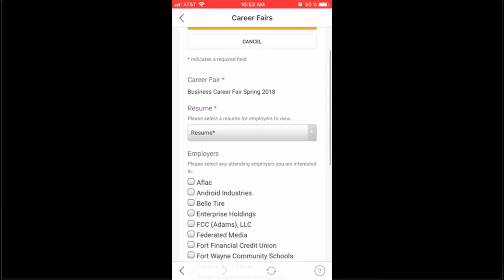Registrate a los Career Fairs Usando La Applicacion de Warrior Jobs